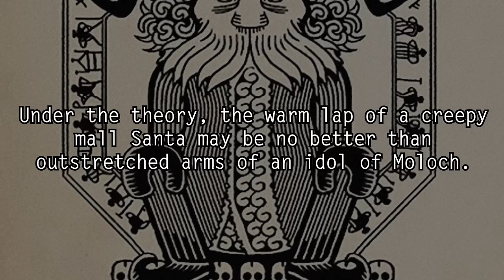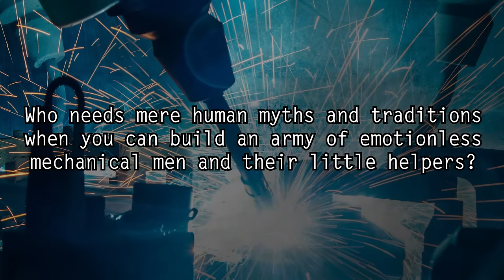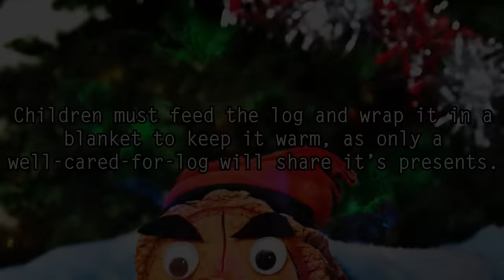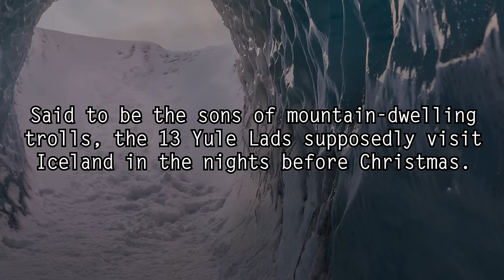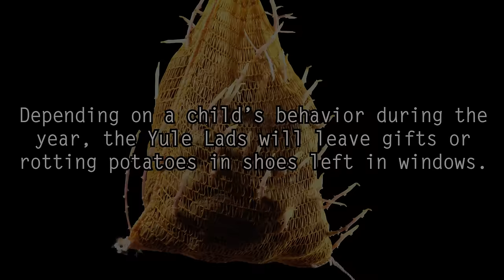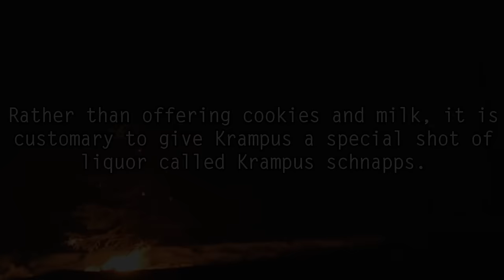5 Creepiest Santas from Christmas Past, Present, and Future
5 creepy photos and disturbing visions of Santa Claus from around the world and throughout time.